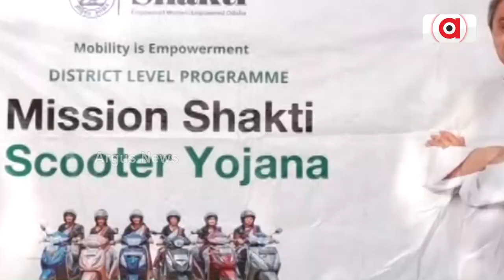Odisha Govt's Loan Scheme; Launches Scooter Yojana For SHG Women